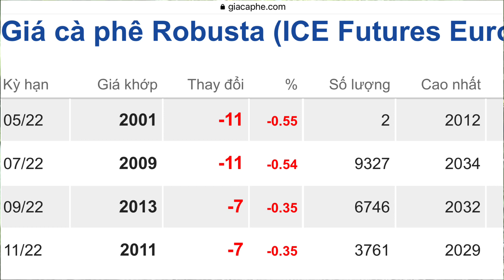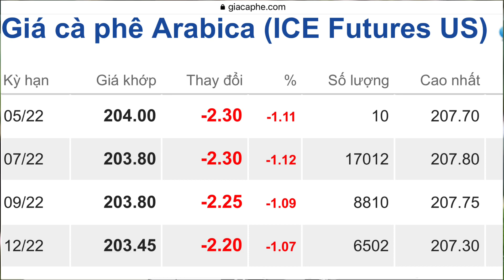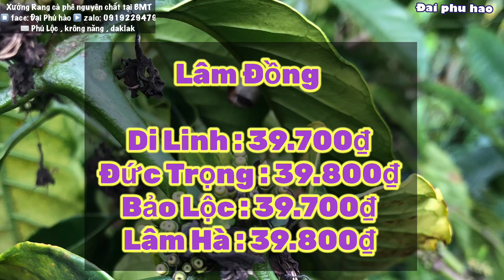Giá cà phê & Tiêu hôm nay ngày 11/5/2022 Giá tiêu Xô Giảm Mạnh